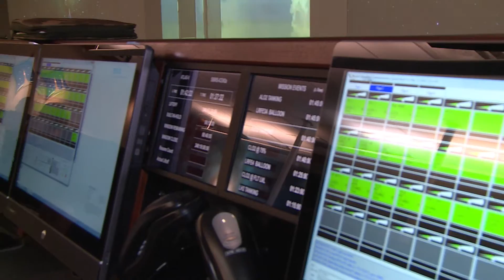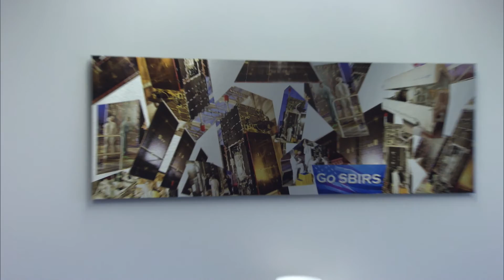CTF Decommissioning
The SBIRS Combined Task Force was decommissioned at a ceremony held in Colorado.